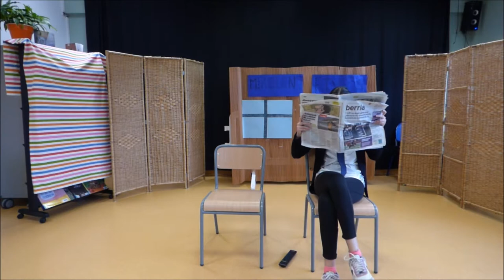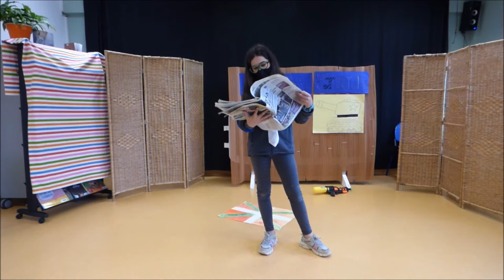LAN BATEN BILA - LH 6